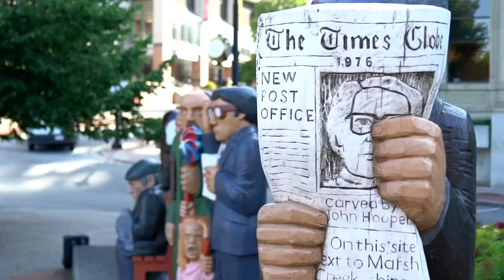Best Places to Visit in Canada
As the largest country in North America, Canada is a vast land of impressive landscapes and vibrant cities stretching across 10 provinces and 3 territories. Mostly British and French descent, Canada is home to a mosaic of multicultural communities. Today we explore the best places to visit in Canada. Which one are you most excited to visit?

We post weekly on Tuesday and Thursday.

Have a travel or food channel and want a shout out in one of our upcoming videos?